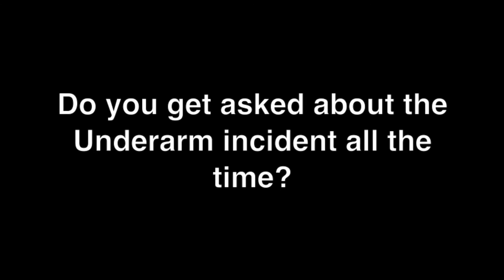BLACKCAPS TV talks to Bruce Edgar: the Underarm Incident